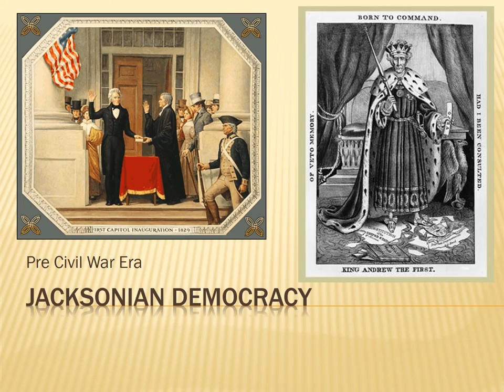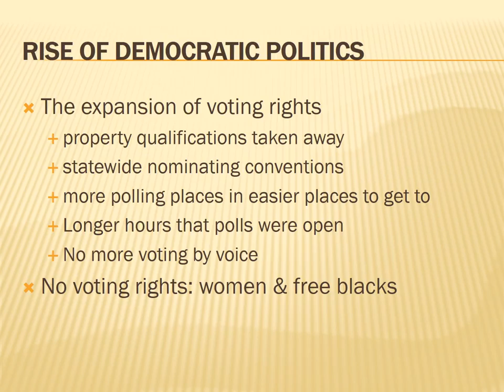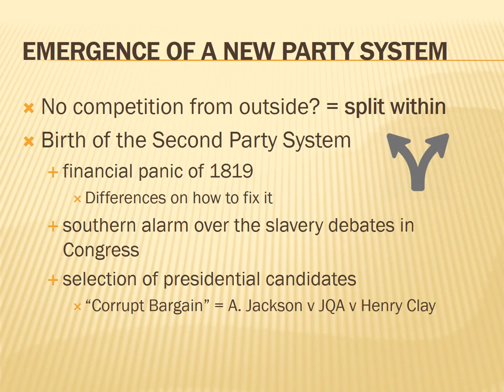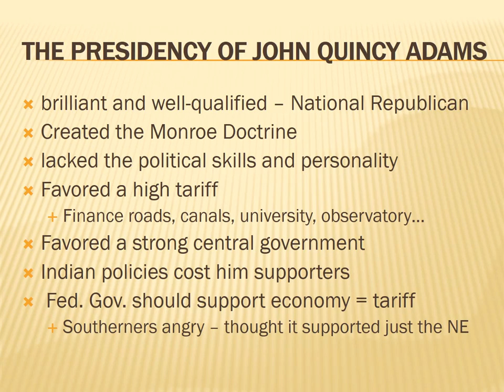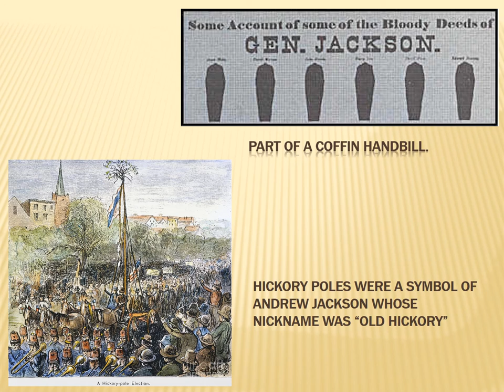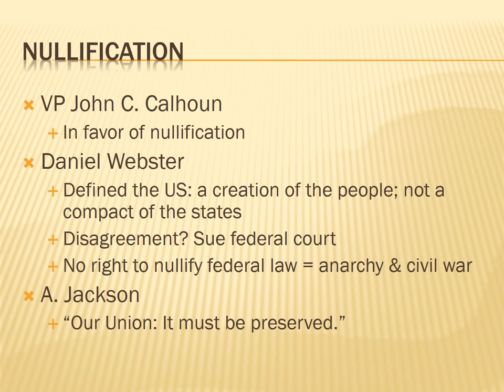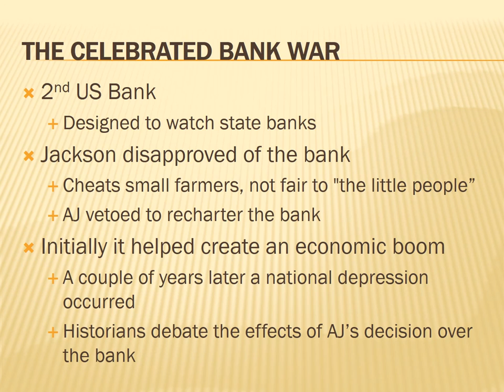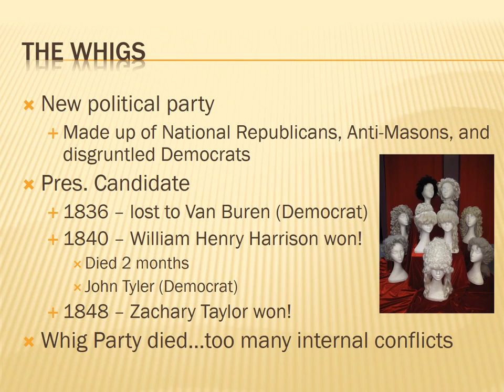Jacksonian Democracy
This lecture is about the beliefs and policies of Andrew Jackson and his supporters...specifically about nullification and the 2nd Bank of the US.  Also, the 1824 and 1828 elections are discussed as well as the Whig party.